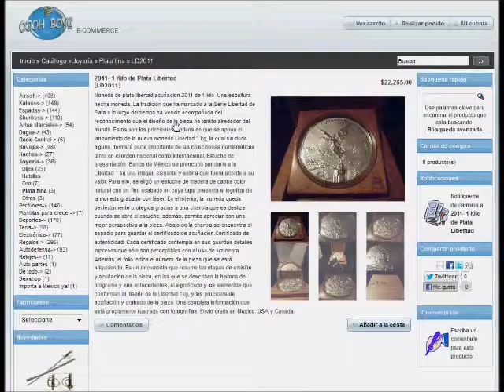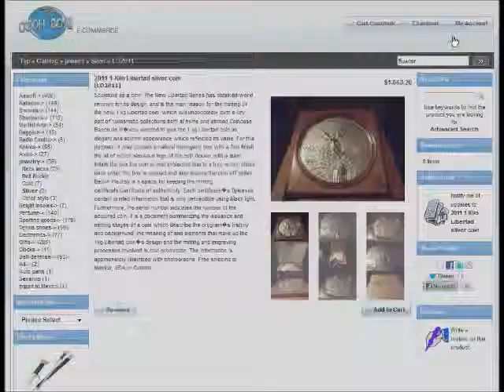1 Kilo Libertad Mexico silver coin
The New Libertad Series has obtained world renown for its design, and is the main reason for the minting of the new 1 kg Libertad coin